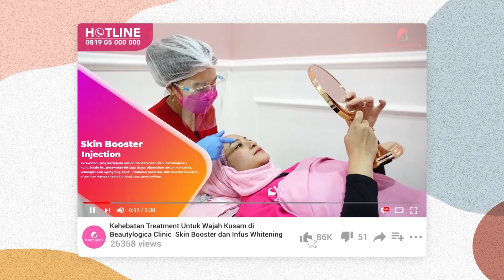MY SPECIAL TREATMENT UNTUK RAIH KULIT CERAH SECARA INSTAN!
Beauties ini dia treatment untuk raih kulit cerah secara instant !

Silk Peel adalah sebuah perawatan eksfoliasi non-invasif, yang dilakukan dengan alat kristal mikro dan serum khusus. Tujuan dari perawatan ini adalah untuk mengangkat sel kulit mati, menutrisi kulit, serta merangsang pertumbuhan sel kulit baru

Dengan rutin melakukan Silk Peel, kalian akan dapatkan kulit cerah dan sehat dengan waktu yang cukup instan.